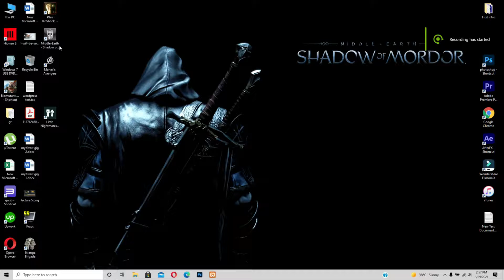Shadow Of Mordor Ultra Settings | RTX 2070 | Core i7-9750h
MY PC SPECIFICATIONS:
HP OMEN 17 GAMING SERIES
CPU: INTEL Core i7-9750H CPU @ 2.6GHz
GPU: NVIDIA GFORCE RTX 2070 8GB
DISPLAY : 17.3 inch Nvidia G-Sync IPS Panel
RAM: 16 GB 2667 MHz DDR4
HDD: 1 TB Seagate Barracuda
SSD: M.2 NV Me SAMSUNG  512GB
OS: Windows 10 Home Edition
Gaming Mouse:  Omen By HP 600 series
Recorded with NVidia GeForce Experience
NVidia Drivers used :  v471.68

Game Story & Description :

Middle-earth: Shadow of Mordor is a 2014 action-adventure video game developed by Monolith Productions and published by Warner Bros. Interactive Entertainment. An original story based on the legendarium created by J. R. R. Tolkien, the game takes place between the events of The Hobbit and The Lord of the Rings film trilogies. The player controls Talion, a Gondorian Ranger who bonds with the wraith of the Elf Lord Celebrimbor, as the two set out to avenge the deaths of their loved ones. Players can engage in melee combat, and use wraith abilities to fight and manipulate enemies. The game introduces the Nemesis System, which allows the artificial intelligence of non-playable characters to remember their prior actions against the game's protagonist and react accordingly.

The game was released for Microsoft Windows, PlayStation 4, and Xbox One in September 2014 and PlayStation 3 and Xbox 360 in November 2014. Middle-earth: Shadow of Mordor received critical acclaim upon release. Most praise was directed at its combat, open-world design, and the Nemesis System. Some criticism was aimed at the game's story and boss battles. Shadow of Mordor marked the biggest launch for a game based upon Tolkien's universe, and would go on to win several awards from video gaming publications, including Game of the Year in 2015. The game was supported by downloadable content upon release. A sequel, Middle-earth: Shadow of War, was released in October 2017.

Official Minimum Requirements
OS: 64-bit: Vista SP2, Win 7 SP1, Win 8.1
Processor: Intel Core i5-750, 2.67 GHz | AMD Phenom II X4 965, 3.4 GHz
Memory: 3 GB RAM
Graphics: NVIDIA GeForce GTX 460 | AMD Radeon HD 5850
DirectX: Version 11
Network: Broadband Internet connection
Storage: 44 GB available space
Official Recommended Requirements
OS: 64-bit: Win 7 SP1, Win 8.1
Processor: Intel Core i7-3770, 3.4 GHz | AMD FX-8350, 4.0 GHz
Memory: 8 GB RAM
Graphics: NVIDIA GeForce GTX 660 | AMD Radeon HD 7950
DirectX: Version 11
Storage: 57 GB available space